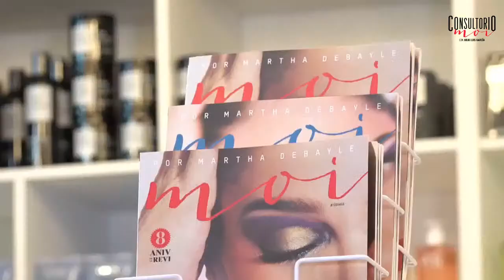Consultoriomoi: tratamientos que debes probar una vez en la vida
Que si la toxina botulínica, que los rellenos, que la radiofrecuencia. Hoy viene el Dr. Polo de Velasco, Dermatólogo a ConsultorioMOI para decirte qué tratamiento es para qué, cuáles realmente funcionan y cuáles no vale la pena ni probar ¡No te lo pierdas!

Recibe RevistaMoi en la versión impresa mensual, te la llevamos a la puerta de tu casa.